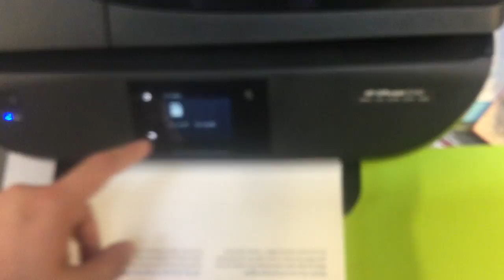jax car wash